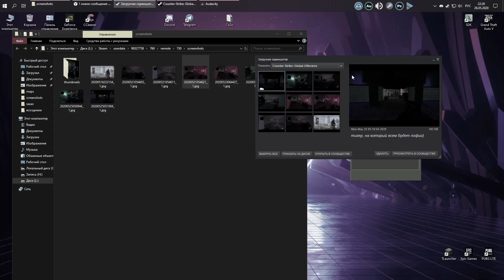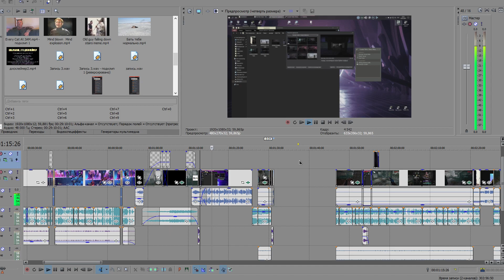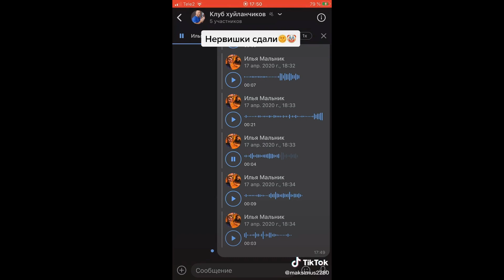КАК Я СДЕЛАЛ СВОЮ КАРТУ В CS:GO 🤙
▼ВСЁ ПОЛЕЗНОЕ НИЖЕ▼
🔥 Полезные ссылки 🔥
🔥Программы , используемые при создании видео🔥
► Adobe Audition (Звук)
► GeForce Experience ShadowPlay (Запись)
🔴Геймплей🔴
♣ CS:GO ♣
🔵Vsem priyatnogo prosmotra)00))